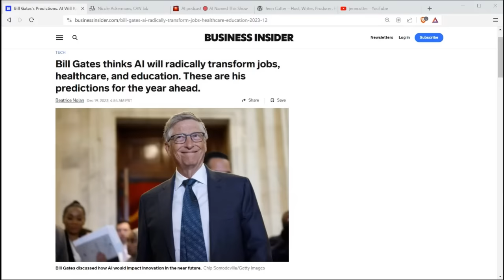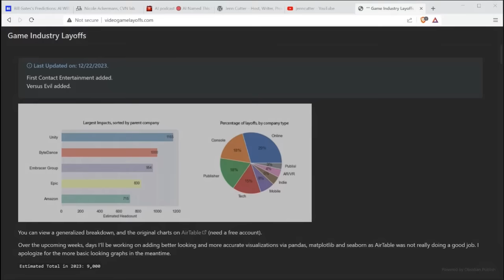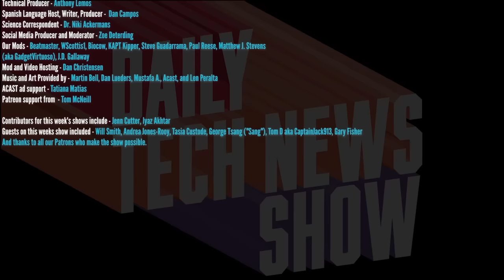2024 Predictions Show - DTNS 4675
It's our 2024 Tech Predictions Show! Tom and Sarah along with Dr. Niki, Jenn Cutter and Tasia Custode bring their two predictions of what they think will happen in 2024 the tech landscape.

Starring Tom Merritt, Sarah Lane, Dr. Nicole Ackermans, Jenn Cutter, and Tasia Custode

Discussion Story:

Today’s guest:
Dr. Niki Ackermans